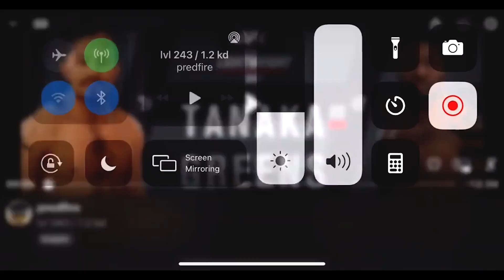CFC FN 24 Amoeba Vs Suzuki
Facebook: UFC 4 CAF Fighting Championships

Do you like playing/watching ufc ? This is something, you dont want to
miss out on. One of a kind detailed events that everyone who is a fan
of MMA can enjoy, We are a serious ufc 4 created fighter league PVP based
with a strict rules set this is a place for player's from all walks of life can compete,make new friends or foe's if you enjoy ufc 4 career mode then you will love this! ALL SKILL LEVELS are welcome  with our great match-makers we will be sure to get you a fairly even fight think this is something you are interested in message us on instagram for fastest response!